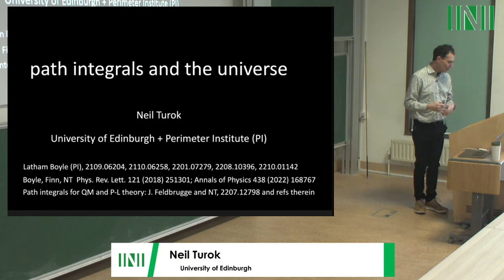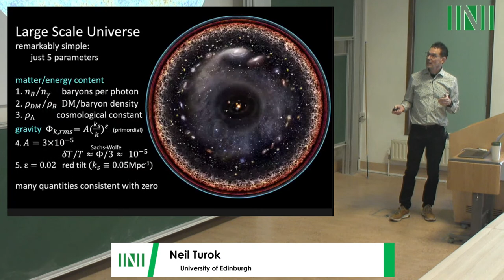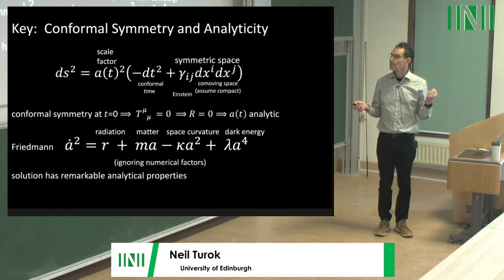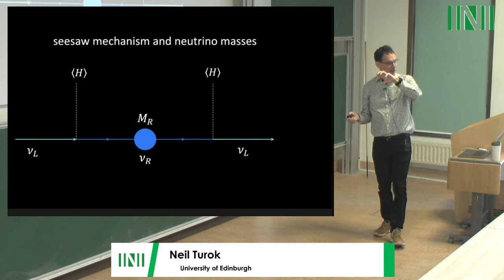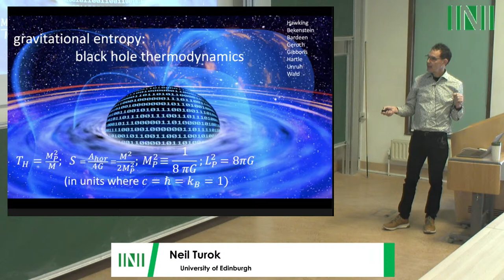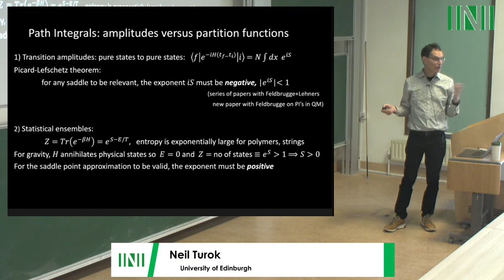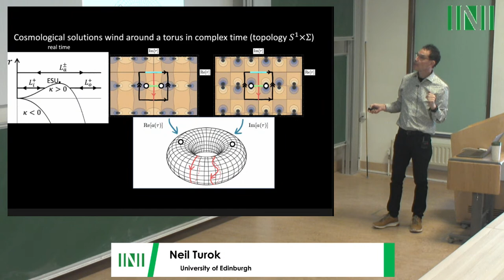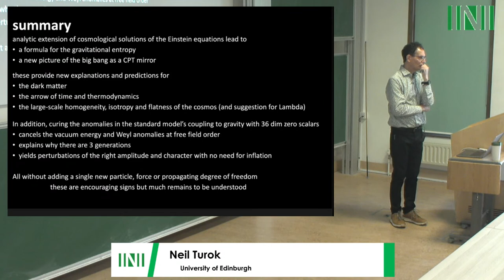AR2W03 | Prof. Neil Turok | Path integrals and the universe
Speaker(s): Professor Neil Turok (University of Edinburgh)

Date: 14 December 2022 – 09:00 to 10:00
Venue: INI Seminar Room 1
Session Title: Path integrals and the universe
Event: [AR2W03] Applicable resurgent asymptotics: summary workshop